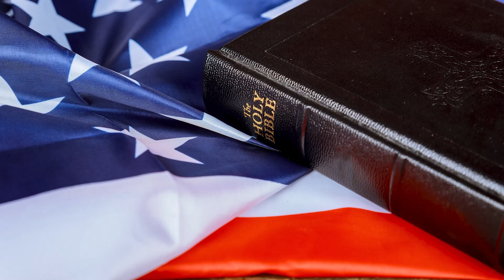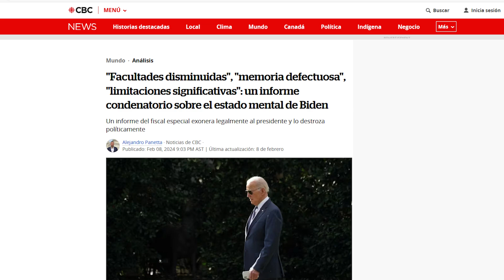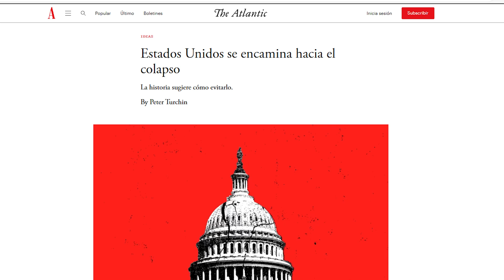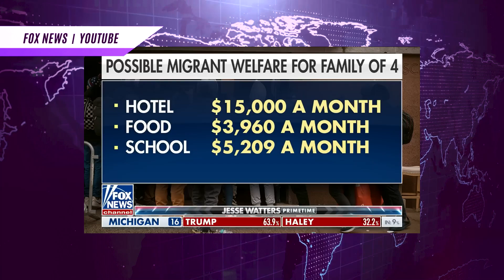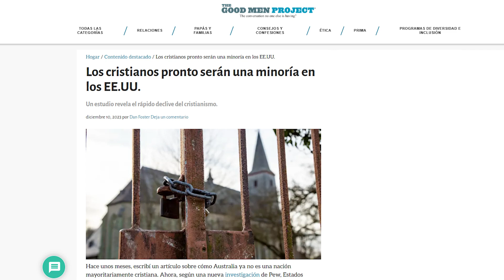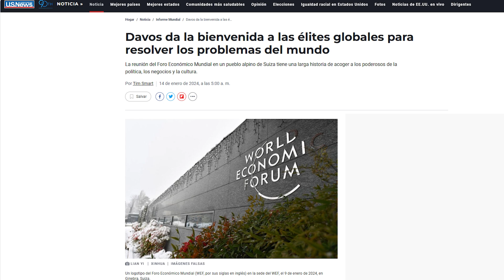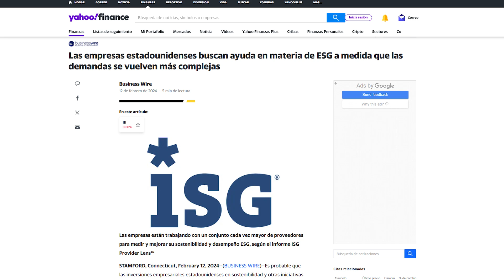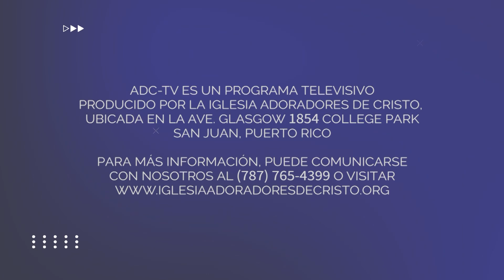Continúa el colapso moral de los Estados Unidos (Parte 2) - Pastores Bonilla